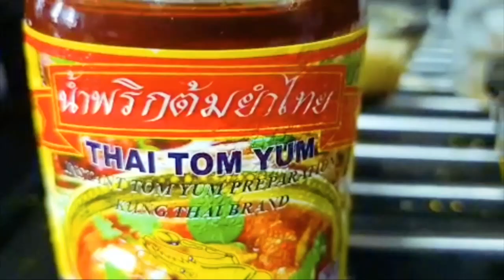THAI TOM YUM Soup, How to make?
Ingredients :-
                  Lemon grass
                  Blue ginger
                  Yellow ginger
                  Small Red chill 7
                  Tomato 2
                  Lime
                  Mushrooms
                  Broccoli
                  Lime leaf
                  Prawn 450G
                  Squid 350g
                  Thai tom yum paste
                  Water 1.5L

    As video follow the steps put Ingredients. after put everything. let it boil 5 minutes.